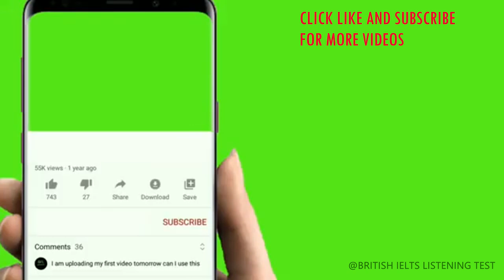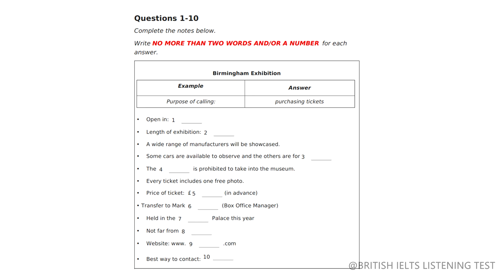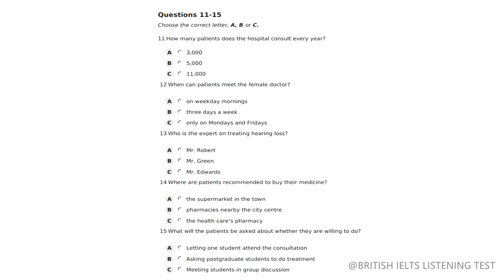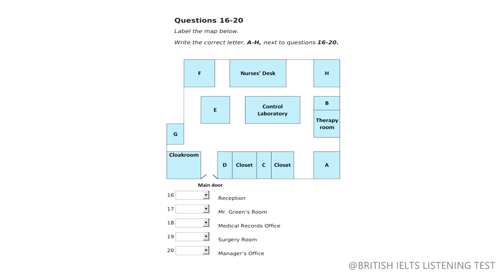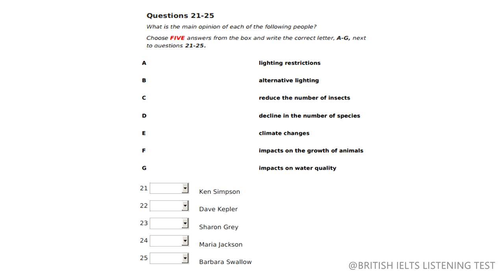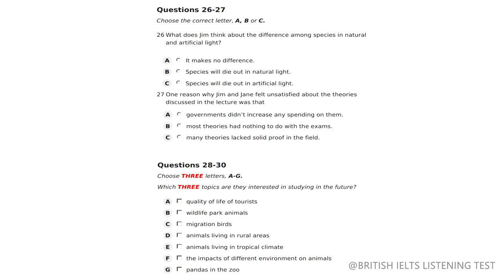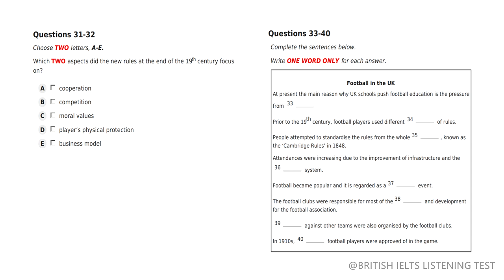IELTS LISTENING PRACTICE TEST 2021 WITH ANSWERS BRITISH COUNCIL | 20.11.2021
NEW BRITISH COUNCIL IELTS LISTENING PRACTICE TEST 2021 WITH ANSWERS - 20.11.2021
IELTS SPEAKING PRACTICE TEST 2021 WITH ANSWERS | 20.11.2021
IELTS READING ACADEMIC PRACTICE TEST 2021 WITH ANSWERS | 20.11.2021